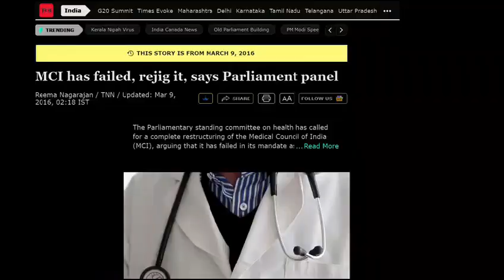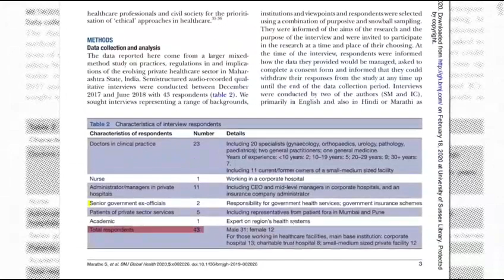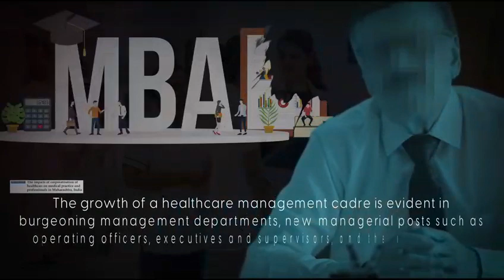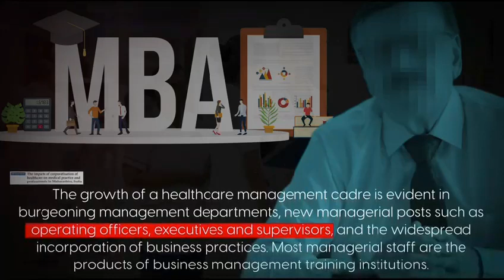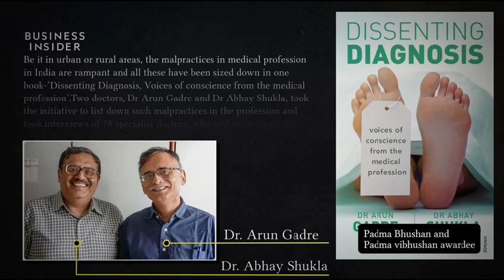Be alert and aware#safety comes first#viral